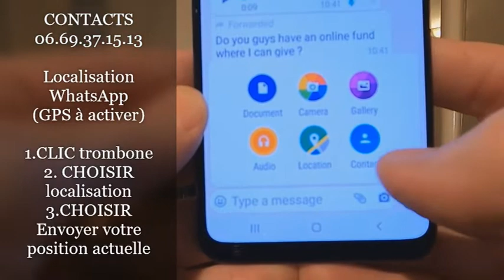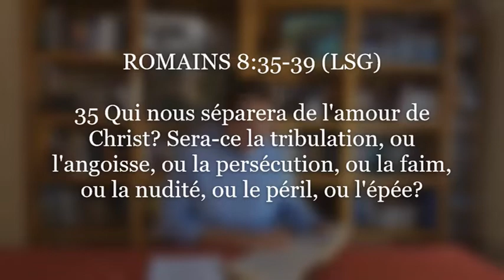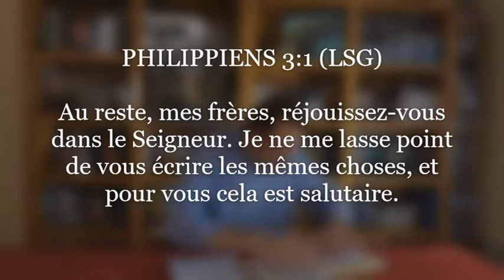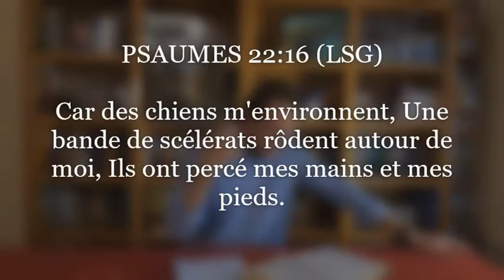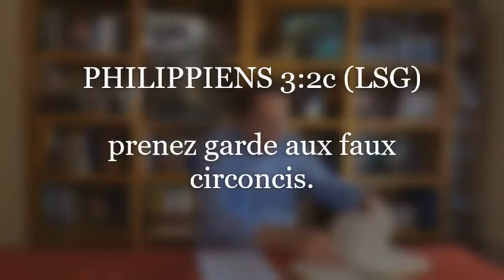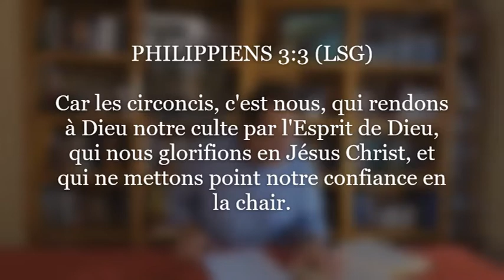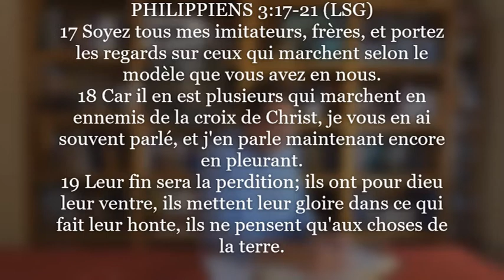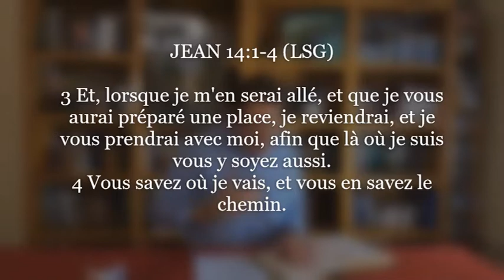Version en français The Joy of Safety & Security/La Joie de la Sûreté et de la Sécurité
Casablanca International Protestant Church

CHANTS DE LOUANGE